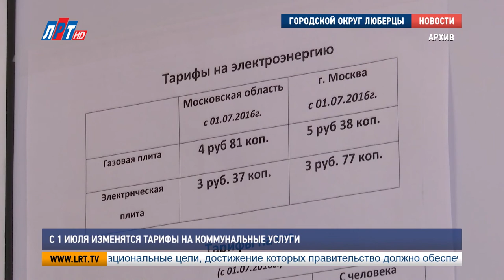С 1 июля изменятся тарифы на коммунальные услуги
Плановое повышение тарифов на коммунальные услуги произойдет с 1 июля этого года. Больше всего придется платить за электроснабжение. Это услуга подорожает на 5%. Об этом сообщила председатель Комитета по ценам и тарифам Московской области Наталья Ушакова. Так какие же изменения ожидают жителей Подмосковья, узнаем далее.

В среднем по области рост платы за коммунальные услуги произойдет на 4%. Так, согласно Жилищному кодексу Российской Федерации применяются ограничения к общей плате: в которую входит оплата холодного и горячего водоснабжения, водоотведения, тепло, - электро и газоснабжения. Однако рост цен за содержание жилья не учитывается. Таким образом, услуги за водоснабжение и водоотведение подорожают на 3,8%, тепловая энергия на 3,6% (на 3 и 6 процента), газоснабжение подорожает на 3,4%. И дороже всего обойдется электроснабжение – это 5,0%. Отмечу, предельный же индекс роста цен может составить не больше 6% (шести процентов)

Мария Антонова